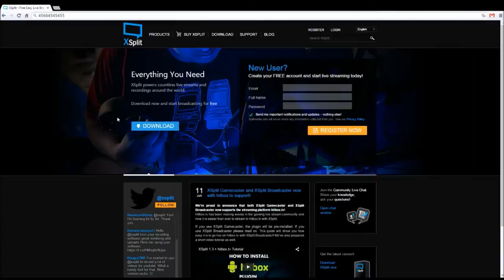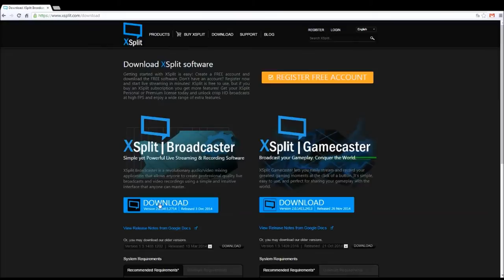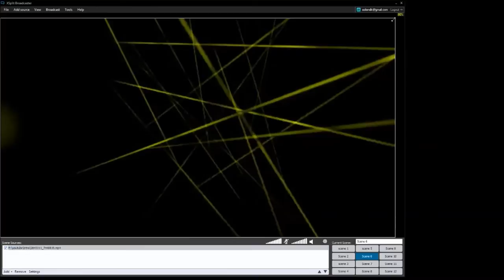(Danish) XSplit Broadcaster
I denne video ser vi lidt på programmet XSplit Broadcaster
som er et video optagelse program
til at optage fra webcam spil m.m
det er også et program som er rigtig godt til at lave LIVE Streaming med til Youtube live eller Twitch

Så skynd jer ind og hent det og kom i gang
med at lave nogle video´er

Min Fætter´s Minecraft Channel